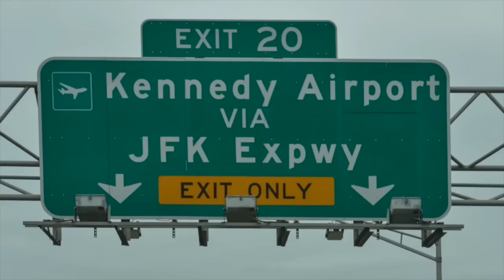Taxi Dispatchers Arrested at JFK for bribery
Taxi dispatchers were arrested for taking bribes at JFK Airport in Queens, New York. One of the arrestees head-butts our photographer. Produced by Anthony DelMundo/New York Daily News